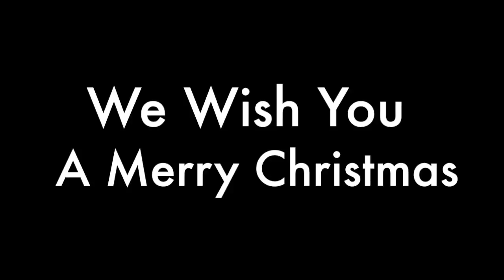Christmas Carolers Sing Traditional Christmas Songs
Christmas Carolers Traditional Christmas Singers